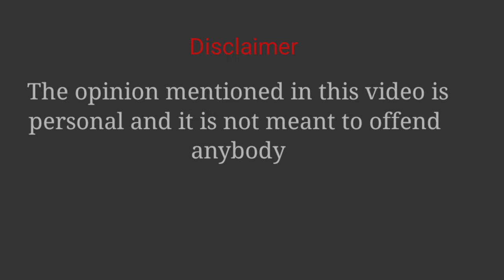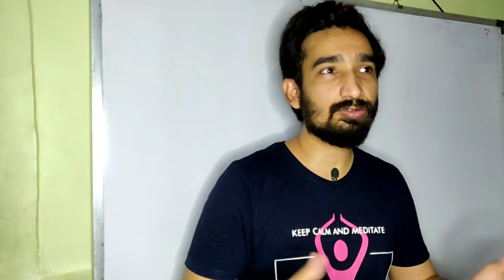Class 1st to 9th std passed directly | No Exams | Is it Right or Wrong?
Hello everybody,
As you have heard that students are passed directly without exams.
Is it right or wrong?
I need your  opinion in comment section.

Listen ad-free with YouTube Premium
Song
Never Have I Felt This
Artist
Koven
AEI (on behalf of NCS); Featherstone Music (publishing), SOLAR Music Rights Management, and 10 Music Rights Societies